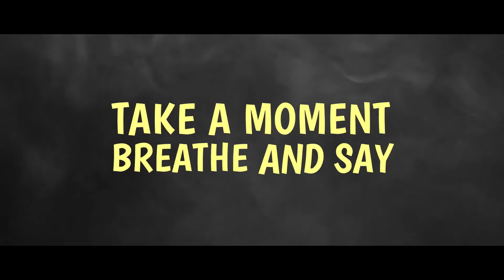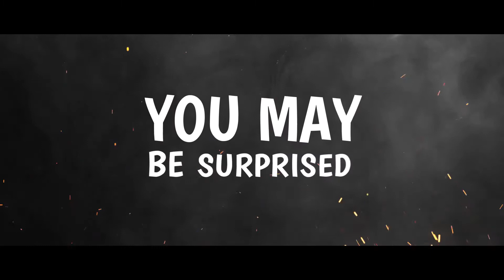THE OM SONG LYRIC VIDEO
This is my lyric video for The Om Song! Make it your Positivity Mantra!